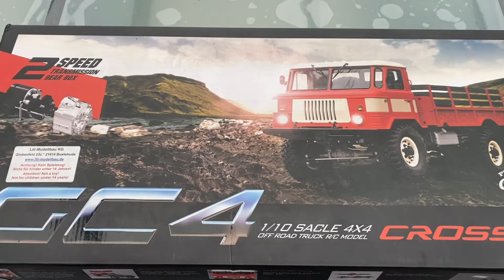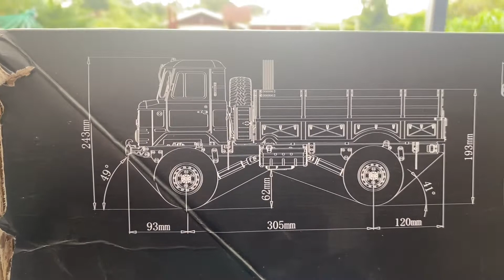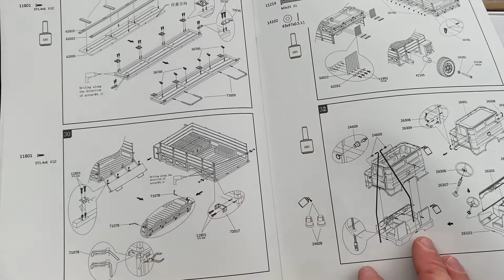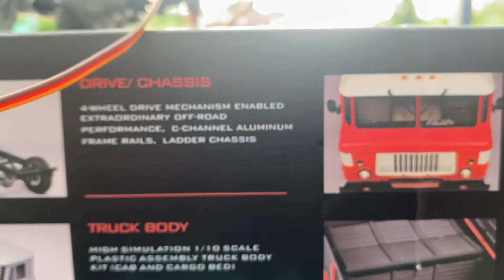Cross Rc Газ 66 распаковка Unboxing gc4